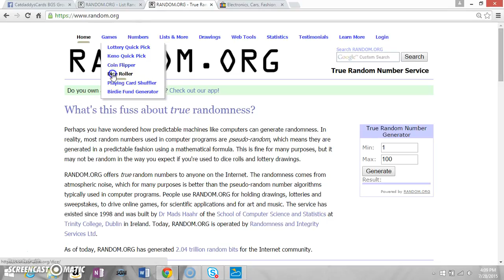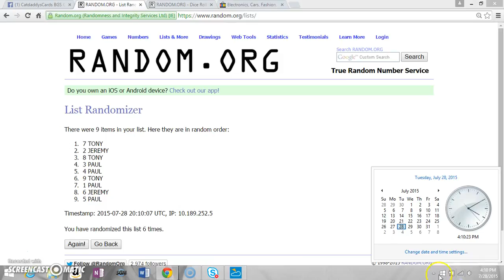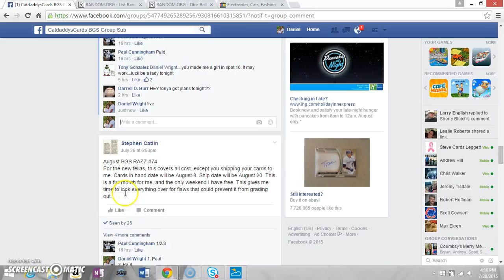August BGS 77